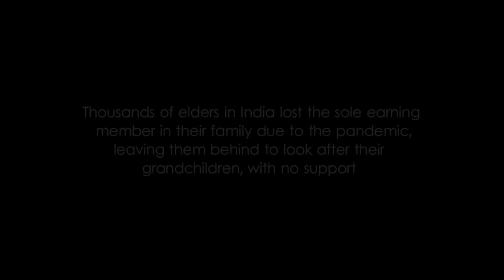This Holiday Season - Lets Give a Little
This Holiday Season lets open our hearts and 'give a little' to those who have nothing to give. Thousands of elders in India lost the sole earning member in their family due to the pandemic, leaving them behind to look after their grandchildren, with no support . An estimated 53 million elders in India live below the poverty line. Majority have to work in order to survive
Lets bring some warmth this cold winter season.